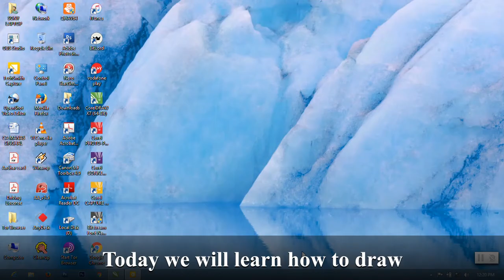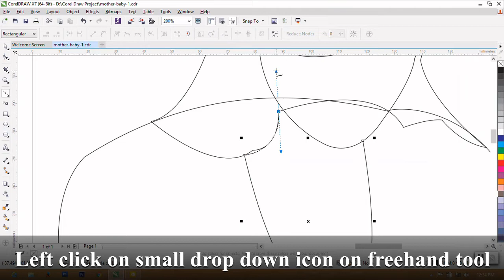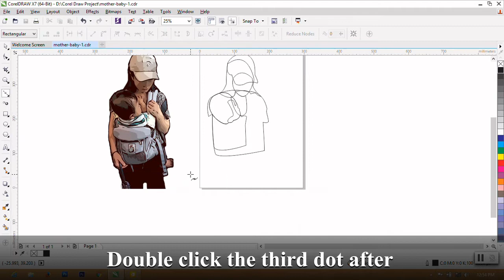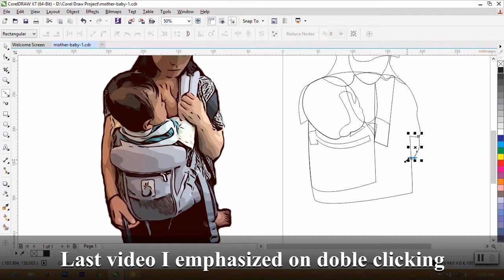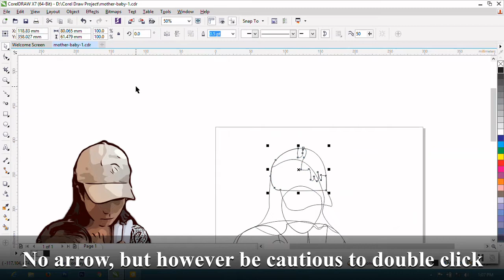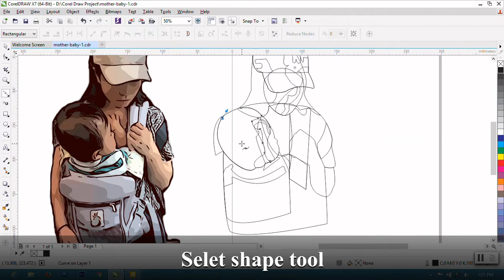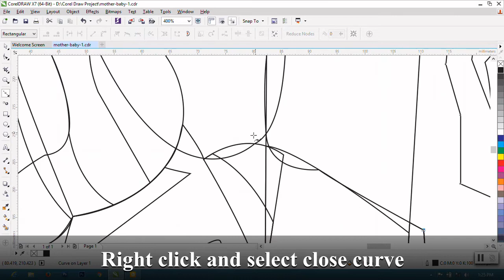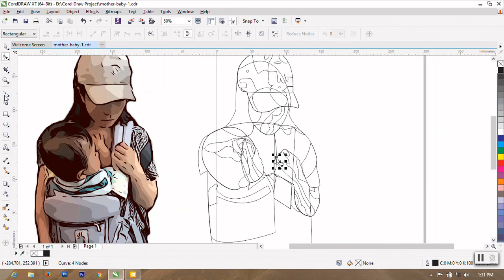Bezier tool in coreldraw part 1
The video will teach and will make you learn on usage of different techniques and tricks to draw an portrait of mother and baby(toddler) in corel draw (part 1 of total 4).

In general we call graphic design object as clipart

You will learn how to create, compose, produce, manipulate the photo, image, object in various form such as gifs, jpeg, png, swf and many more formats just by using tools. Will able to produce digitally by copy, paste, cut, different brush, preset, border, and color range.